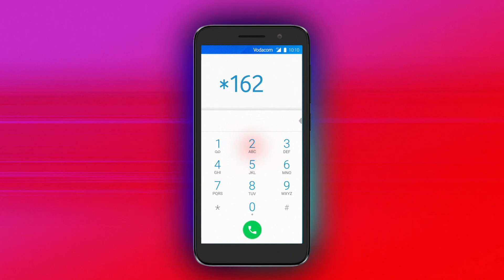Escolhe e controla a Velocidade da tua Internet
Agora podes controlar a tua Internet de Alta Velocidade e continuar a navegar enquanto poupas os teus megas.

Escolhe a velocidade de acordo com os conteúdos que vais ver. É grátis.

Digita *162#

Ligados à Internet com mais controlo.